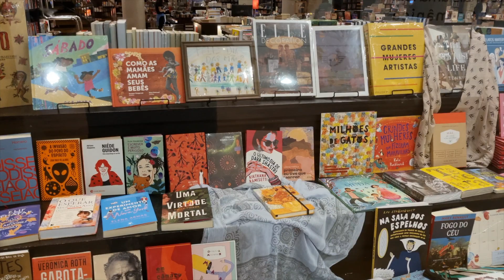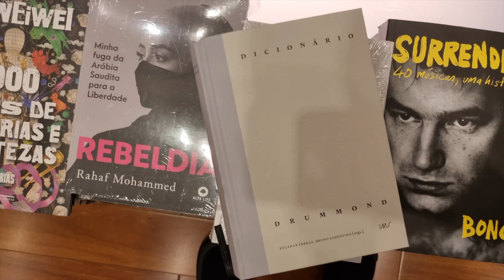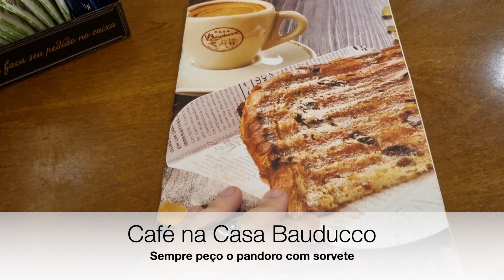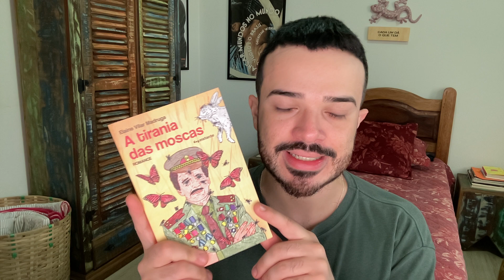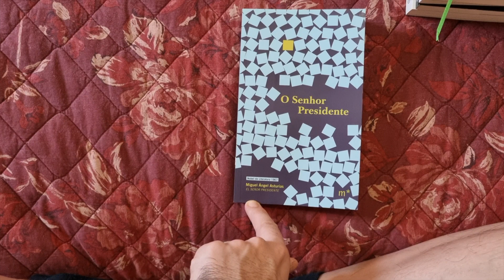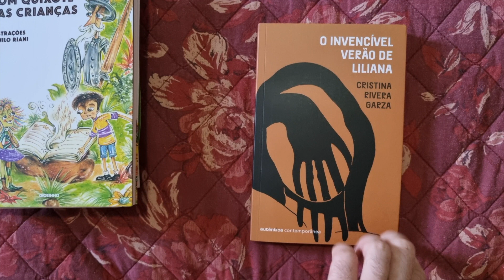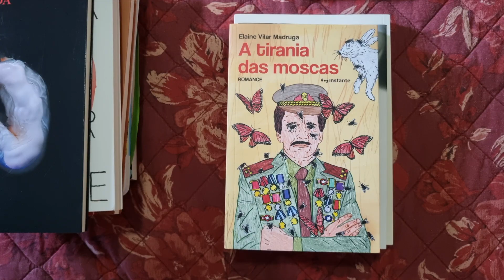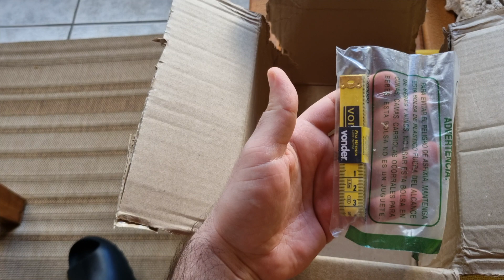VLOG DE FÉRIAS: Shopping, Livraria da Travessa, leituras, minha casa etc. | Diário de Leitura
Vlog de férias gravado entre 10 e 13 de maio de 2023, em que mostro um pouco da minha casa e rotina, além de um passeio por Ribeirão Preto, no Ribeirão Shopping: Zara, Livraria da Travessa, Outback, Osklen, Camicado etc. são alguns dos lugares visitados.

💡 Participe do nosso clube de leitura de contos, novelas e peças de teatro e apoie o canal, onde estamos lendo O Aleph, de Borges

📚 Compre na Amazon e também ajude o canal

*Comprando pelos links, você apoia o canal.

Livros que folheei na livraria:
Dicionário de Drummond

O que comprei na Travessa:
Caderno pontado da Cícero/Pantone
Dom Quixote das Crianças, Monteiro Lobato

Livros lidos:
O Senhor Presidente, Miguel Angel Asturias
Santa Evita, Tomás Eloy Martínez
A Tirania das Moscas, Elaine Vilar Madruga

O Invencível Verão de Liliana, Cristina Rivera Garza
Cura pelas palavras, Rupi Kaur
História da Violência, Édouard Louis
Maternidade: um romance, Sheila Heti
Sísifo desce a montanha, Affonso Romano de Sant'Anna
Anos de Formação, Ricardo Piglia
I Love Dick, Chris Kraus
Bartleby e Companhia, Enrique Vila-Matas
A Cruzada das Crianças, Marcel Schwob
O Fim de Eddy, Edouard Louis
A sociedade como veredicto, Didier Eribon
Vonder Fita Métrica 1 5 M Vonder

Minutagem do vídeo:
0:00 Como vai funcionar o blog
2:40 Ribeirão Shopping
3:16 Compras na Zara
4:24 Almoço no Outback
5:08 Livraria da Travessa
12:02 Outras lojas e café
14:30 Chegada de Ribeirão Preto
15:48 O que eu pretendo ler
21:33 Conclusão do livro o O Senhor Presidente
22:33 O que eu comprei na Travessa
25:58 Livros que chegaram da Amazon
30:48 Conclusão do livro Santa Evita
31:48 Unboxing
35:14 Jardim da minha mãe
36:58 Conclusão do livro A Tirania das Moscas
38:11 Louças que compramos na Camicado
40:40 Pós-graduação e carreira
46:19 Compraz na Zara e conclusão do vlog